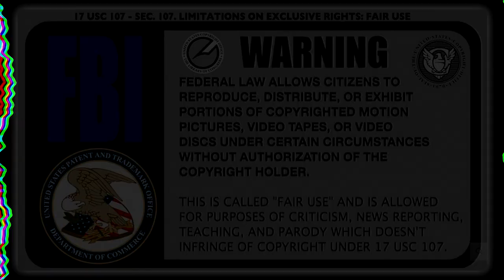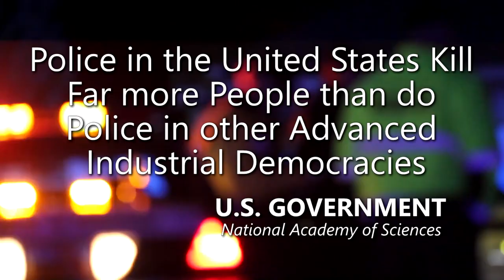Suspect Officer Safety VIOLATES Multiple Little Boys and Girls gets Caught Red Handed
- 100% VOLUNTARY COMMUNITY SERVICE. However, if your budget allows, Please support AUDITORS - Daily, they confront CORRUPT AND DEADLY COWARD COPS using their Humble Camera to PROTECT ALL CITIZENS. Long live a Republic of Free Americans with Transparency, Liberty and Justice for All.

San Antonio, TX. The San Antonio Police Department (SAPD) have arrested Officer Albert Sanchez, a 16-year veteran of the Department, on charges of Possession or Promotion of Child Pornography.
On January 5th, 2024, SAPD detectives were contacted by a witness who reported that Sanchez admitted to her that he was engaged in sexual conduct with juveniles. Sanchez was immediately placed on Administrative Leave and a criminal investigation was initiated.

Amnesty International